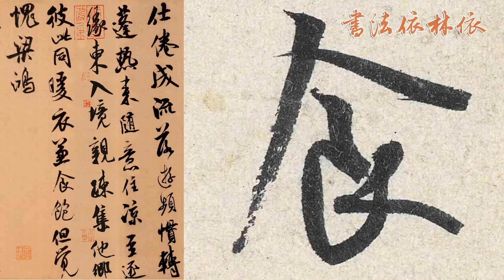【米芾MI FU】《苕溪詩卷TIAO XI SHI JUAN》﹙000﹚〔Art Calligraphy 101書法依林依〕